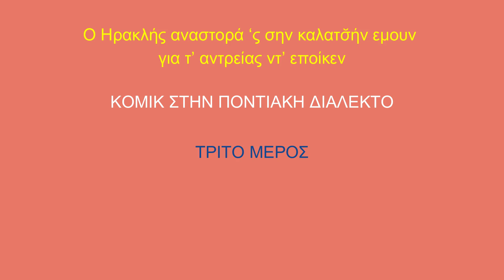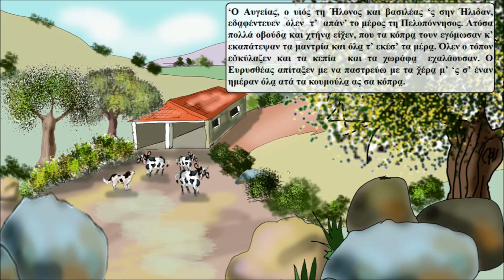Η ιστορία του Ηρακλή στα ποντιακά - Γ' Μέρος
Εικονογραφημένο, κόμικ, στην ποντιακή διάλεκτο με απόδοση στα νεοελληνικά,  για την ζωή και τα κατορθώματα του Ηρακλή όπως μας τα διηγείται ο ίδιος.

Εικονογράφηση-Αφήγηση-Επεξεργασία: Γεώργιος Κωνσταντινίδης

Ακολουθήστε το κανάλι που διατηρεί ο @pontiakacomics